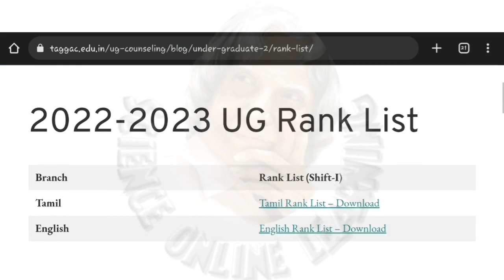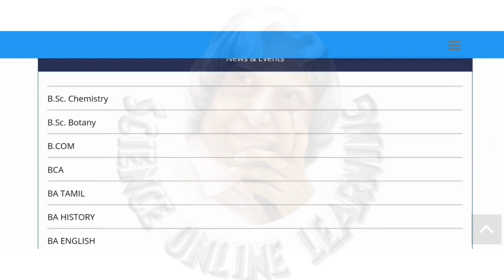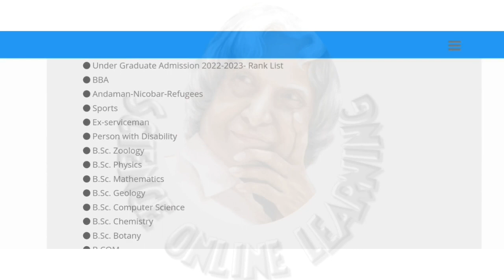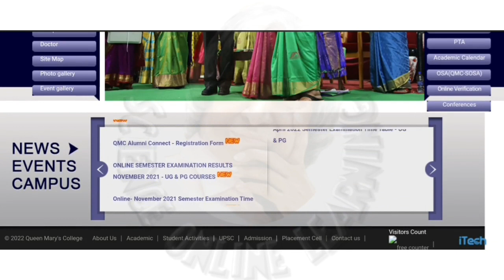tngasa counselling 2022 | tngasa admission | rank list released | Online counseling process?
❤GANDHIGRAM UNIVERSITY 🔴

❤ANNAMALAI UNIVERSITY 🔴

❤TANUVAS🔴

❤TNGASA🔴

❤TNAU🔴

❤TNJFU 🔴

♥️Science Facts

♥️SCIENCE EXPERIMENTS ♥️

🛑🛑🛑*SAMACHEER*🛑🛑🛑

tngasa admission 2021
tngasa online admission
tngasa 2021
tamilnadu arts and science college admission 2021
how to apply online arts college
tn govt college admission 2021
tngasa rank list 2021
tngasa cut off calculation
tngasa application form 2021
tngasa counselling process
arts and science admission
tngasa counselling 2021
#2020 tngasa admissions
arts college admission 2020
tn govt arts college admission 2021
tngasa 2020
tngasa admission2021